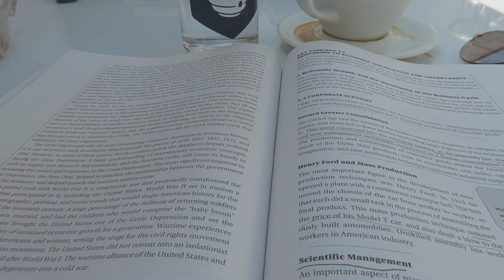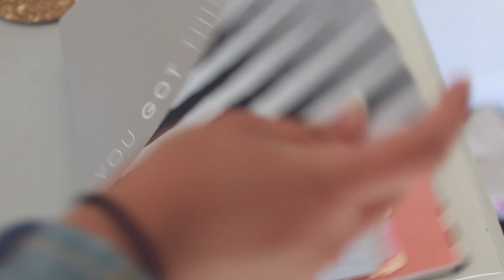Survive Finals, AP Tests, and STRESS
Some of my tips to surviving finals, AP tests, exams and basically just school STRESS! Let me know what you do to unwind... donuts and latte anyone?

Are you a small YouTuber/Instagrammer? Let me be your manager/consultant!